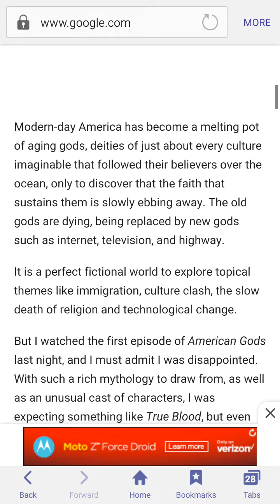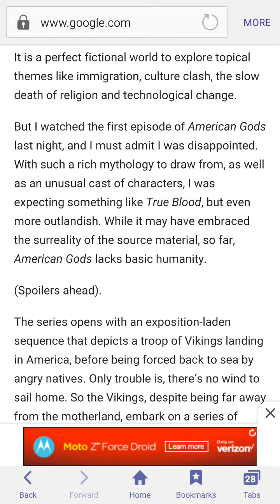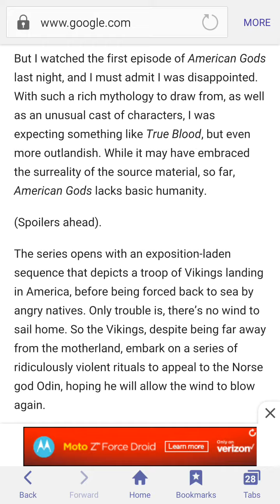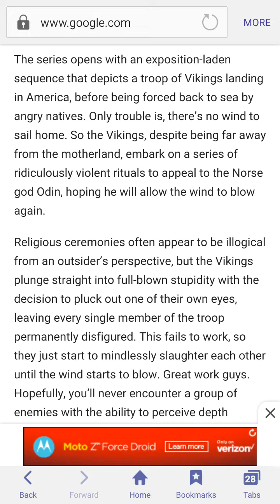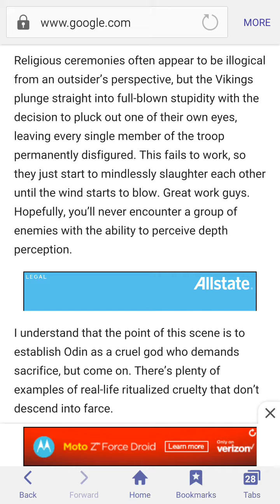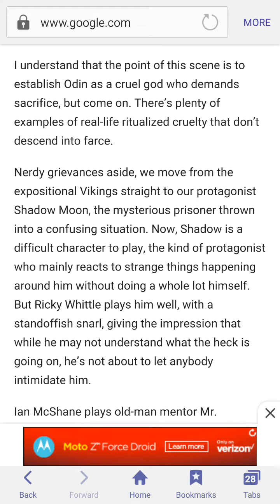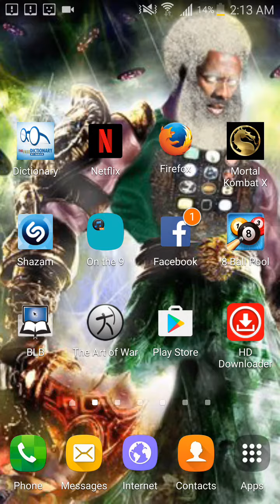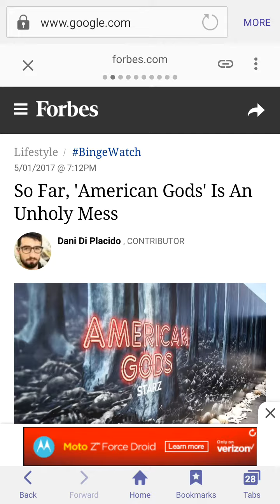NEW TV EPISODE, AMERICAN GOD'S. BARUCH 3:23(AUTHORS OF FABLES)!